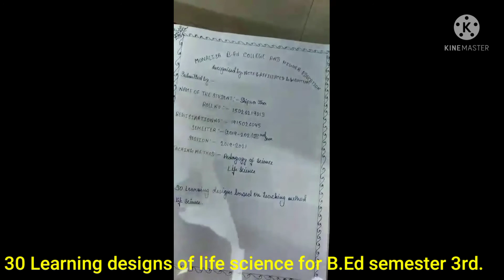B.Ed 3rd semester 30 learning design of life science in english version.30 LD school internship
learning design is important for school internship program for B.Ed 3Rd sem